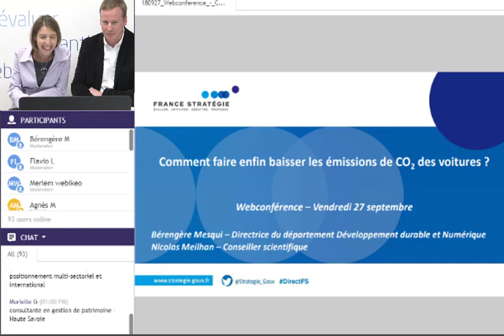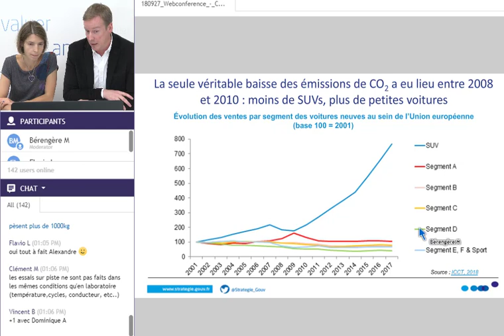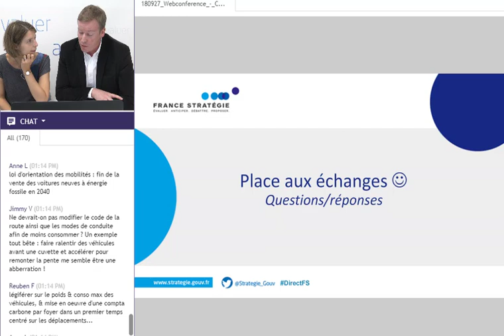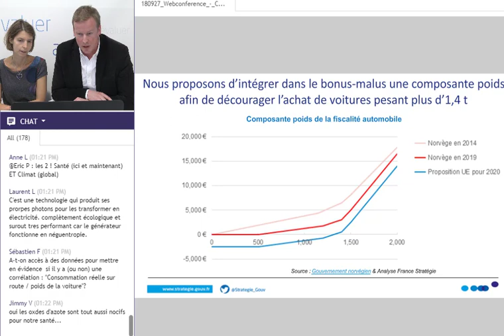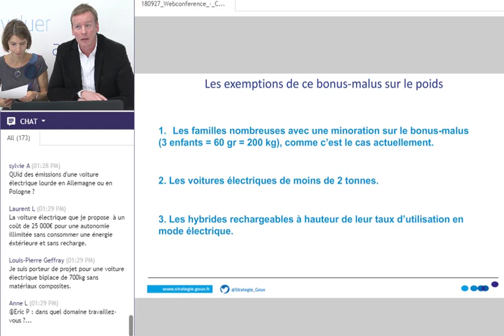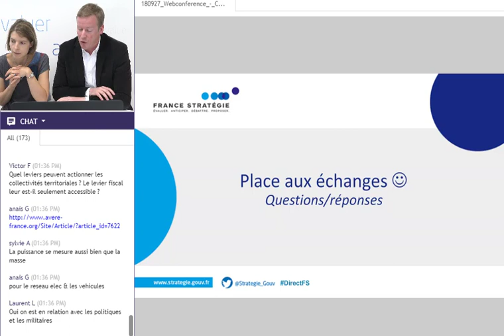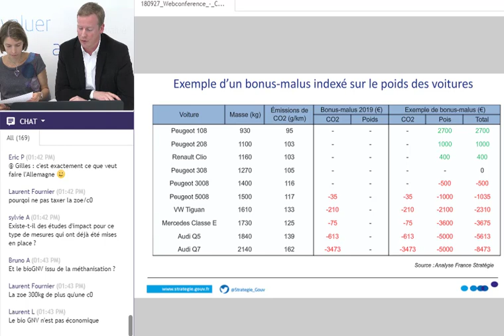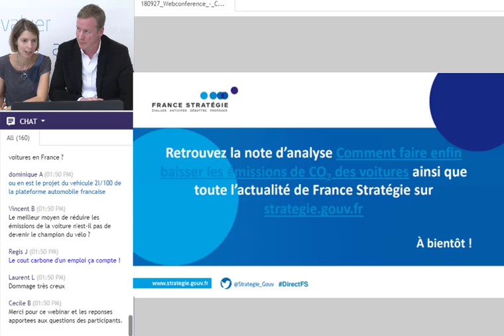Replay webconférence - Comment faire enfin baisser les émissions de CO2 des voitures ?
Retrouvez le replay de la webconférence "Comment faire enfin baisser les émissions de CO2 des voitures ?" avec Bérengère Mesqui et Nicolas Meilhan.

La présentation et le descriptif de la webconférence sont disponibles en libre accès